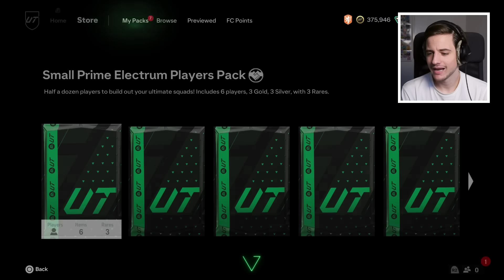Ik open mijn FUTURE STARS 84X20 pack op de RTG!!!